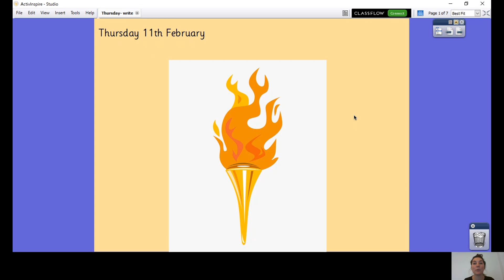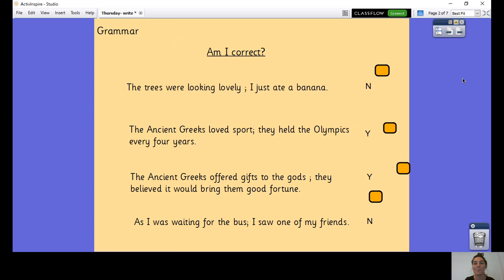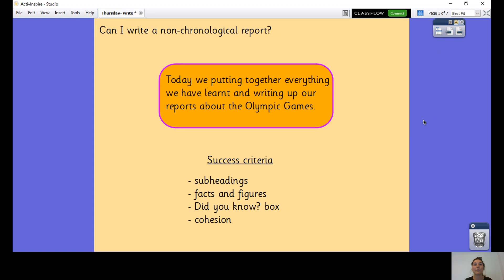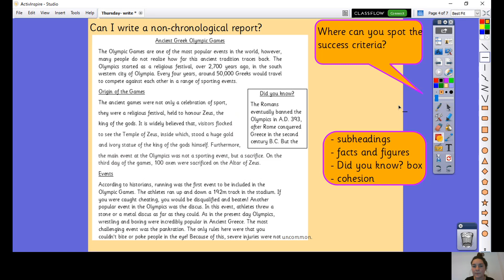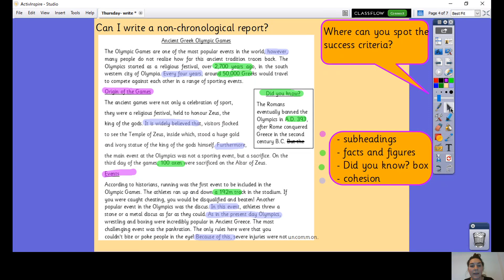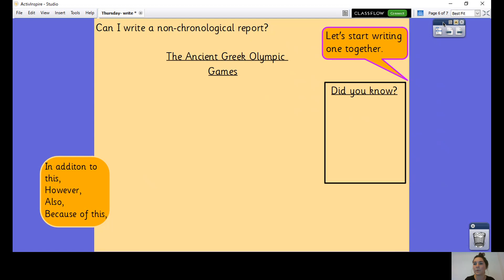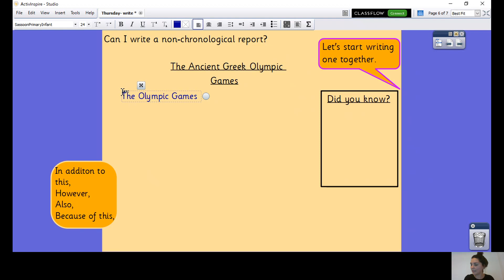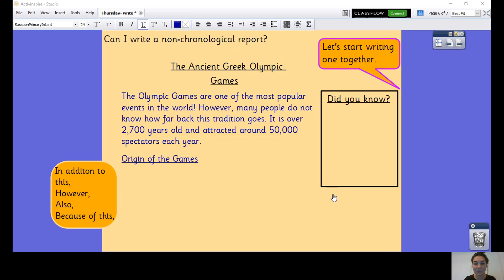Thursday 11th Feb - English Y5/6